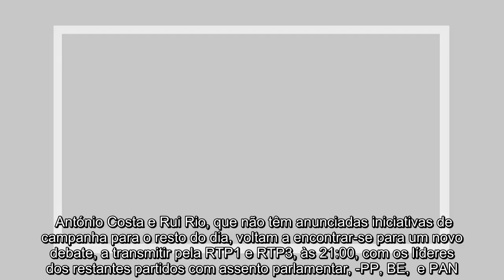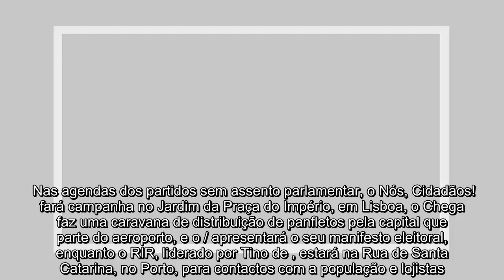✅ 'Duelo' Rio e Costa nas rádios e debate a seis marcam 2.º dia de campanha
✍    "duelo" entre o secretário-geral do , António Costa, e o presidente do , Rui Rio, que será transmitido pelas rádios , RR e Antena 1, está marcado para as 10:00, e deverá durar hora e meia.    António Costa e Rui Rio, que não têm anunciadas iniciativas de campanha para o resto do dia, voltam a encontrar-se para um novo debate, a transmitir pela RTP1 e RTP3, às 21:00, com os líderes dos restantes partidos com assento parlamentar, -PP, BE,  e PAN.    Na campanha da  (/Verdes/ID), o secretário-geral comunista, Jerónimo de Sousa, participa numa sessão pública sobre transportes na estação de Santa Apoló, Lisboa, e num almoço com investigadores no Clube â, também em Lisboa.  A habitação foi o tema escolhido pela coordenadora do , Catarina Martins, para o segundo dia de campanha, com uma sessão pública designada "prioridade à habitação", que decorrerá no bairro dos , Lisboa.    Também em Lisboa e com um único ponto na agenda, além do debate, a presidente do -PP, Assunção Cristas, visita Uni ...